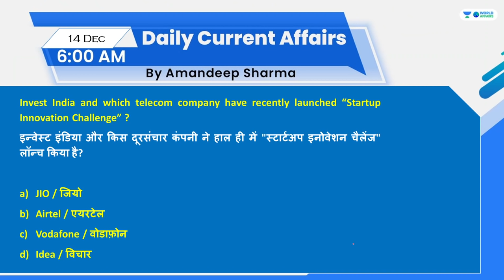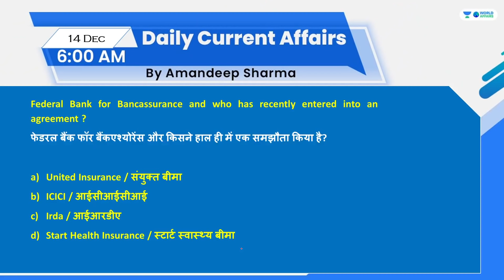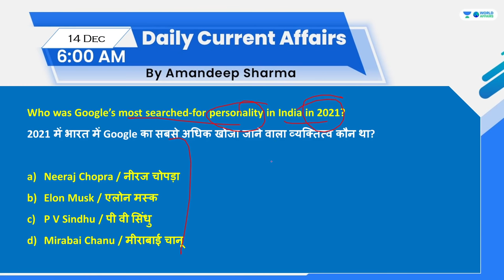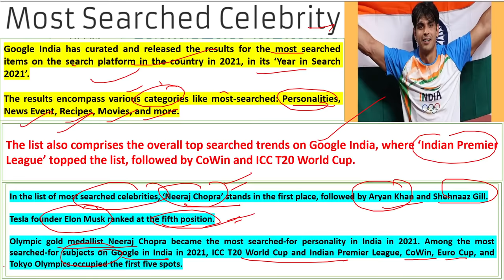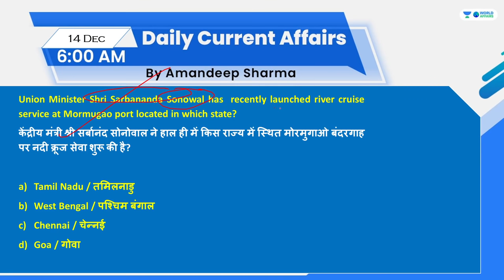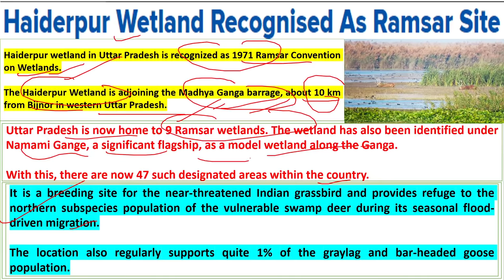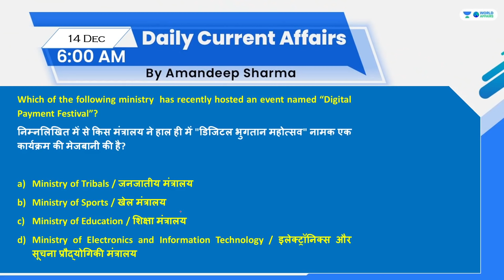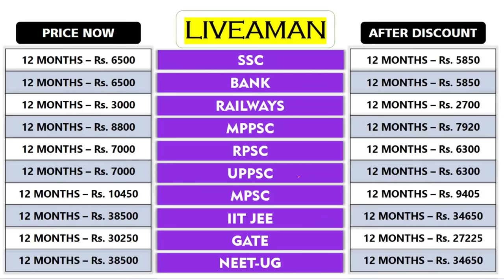14 December 2021 | Daily Current Affairs MCQs by Aman Sir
In this video lecture, Aman Sir brings you "14 December 2021 - Daily Current Affairs MCQs".

Unacademy Subscription Benefits:

1. Learn from your favourite teacher
2. Dedicated DOUBT sessions
3. One Subscription, Unlimited Access
4. Real-time interaction with Teachers
5. You can ask doubts in the live class
6. Limited students
7. Download the videos & watch offline
4. Real-time interaction with Teachers
5. You can ask doubts in the live class
6. Limited students
7. Download the videos & watch offline